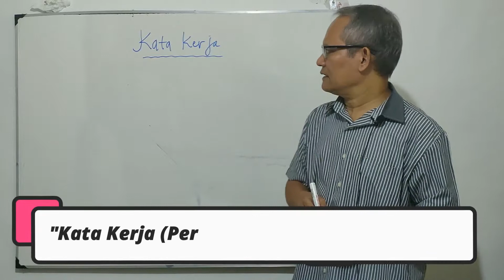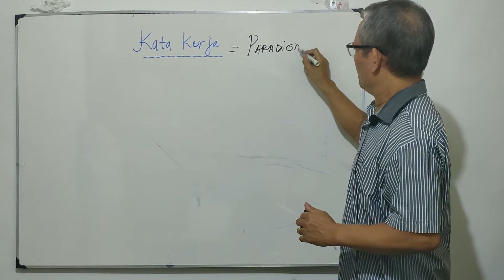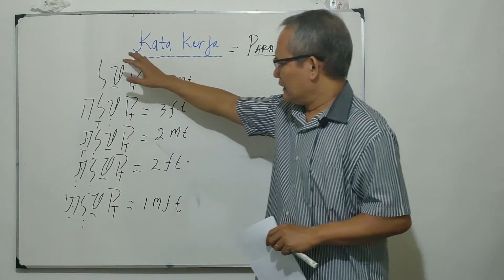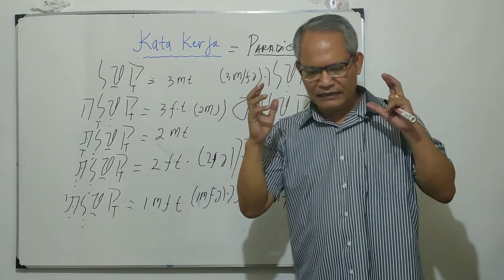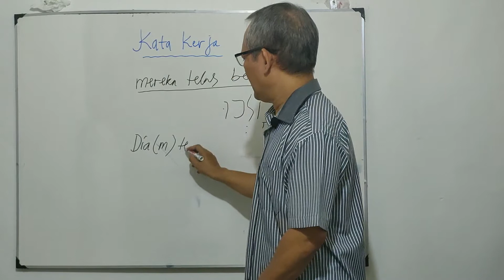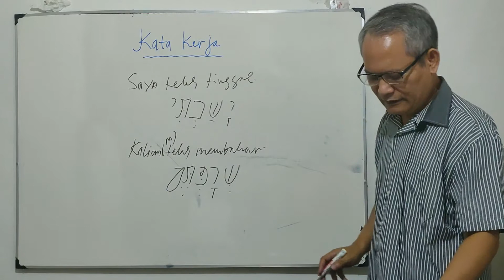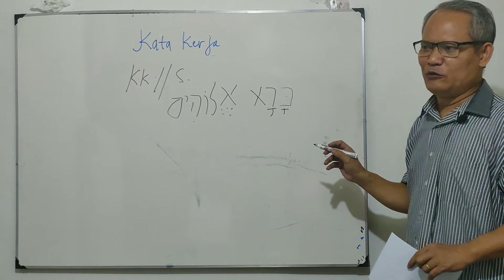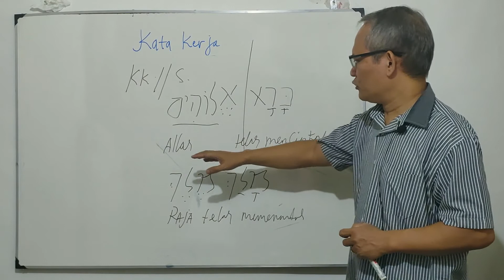Kata Kerja perfect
FIND ME ON:
Facebook.com/Evendy Tobing